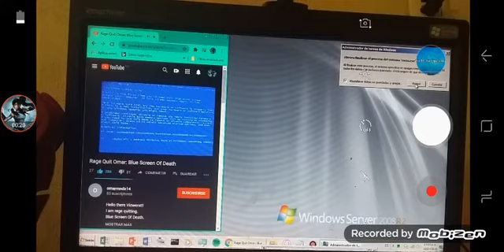Windows Server 2008 R2 Rage Quit Omar Has BSOD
F*ck you Omar